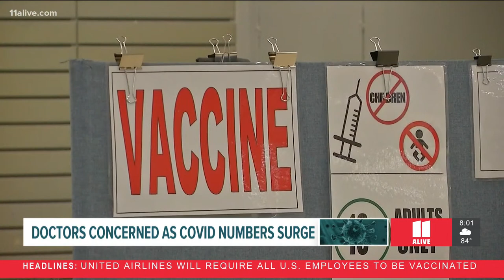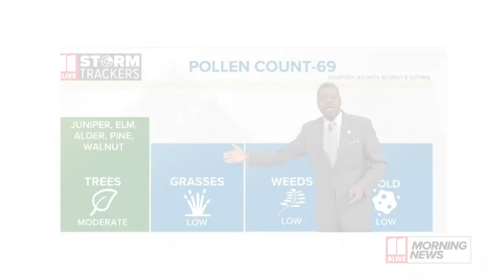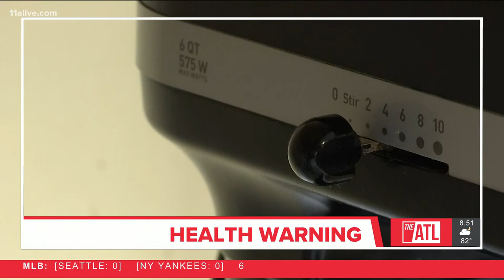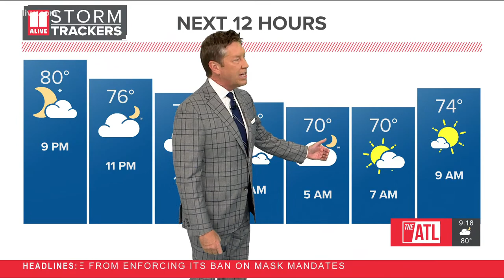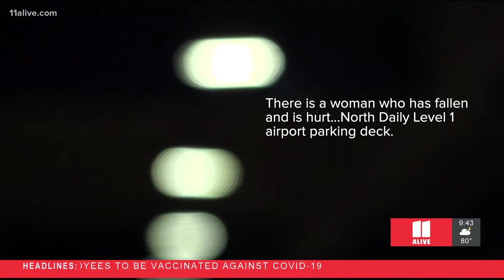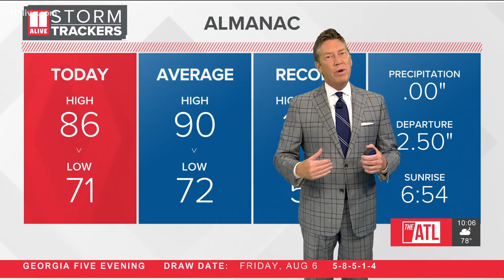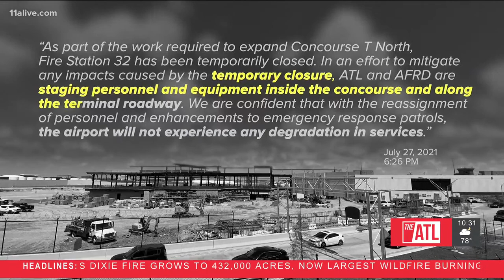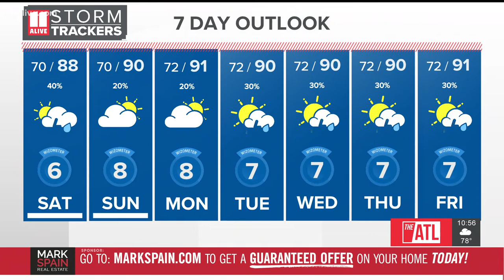Watch Live | 11Alive News: Primetime August 6, 2021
Get updates on breaking news and the top headlines of the day.